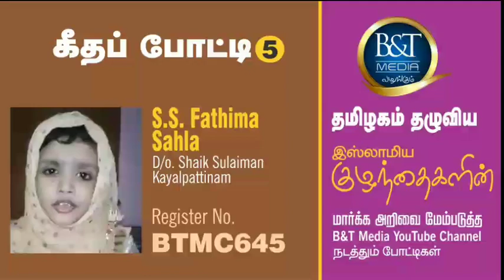போட்டி | B&T Media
12 வயதிற்குள் உள்ள குழந்தைகள் அனுமதிக்கப்படுவார்கள்